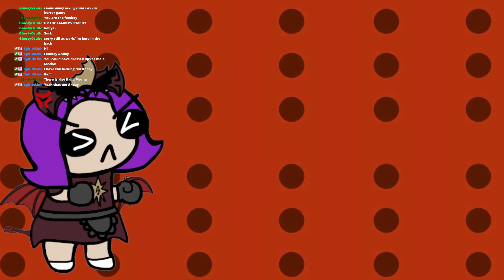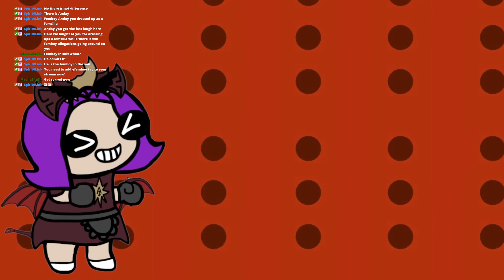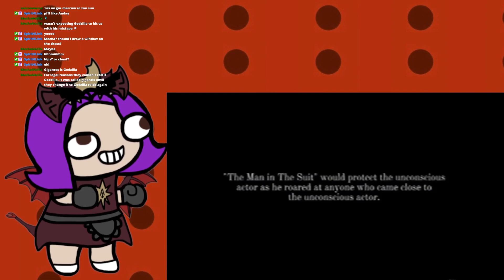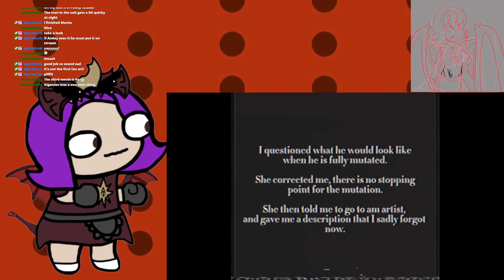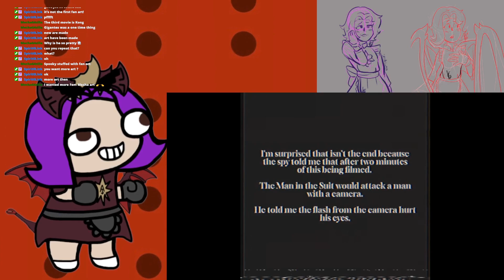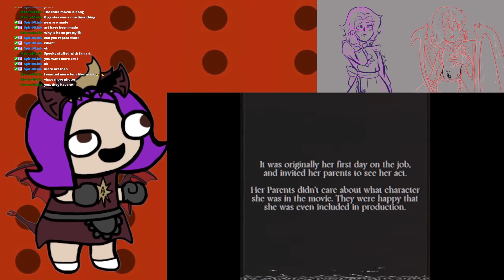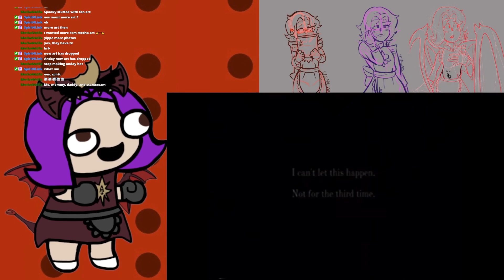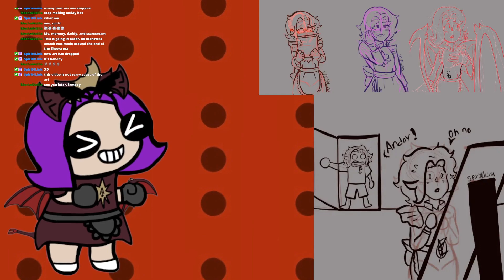Man In The Suit | Anday Reacts to Godzilla Analog Horror VOD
Check out @Spirit0Link
They draw and do great art^
0:00: The silly yapping
37:01: Man in the suit
45:31: Angurius
58:54: Encounter
1:05:48: Suit growth
1:17:49: Mail message
1:19:52: Dorsal
1:25:05: Angurius suit
1:27:31: Newspaper
1:33:58: Mosura
1:47:01: Seven
1:53:26: Ghidorah
2:04:04: End stream